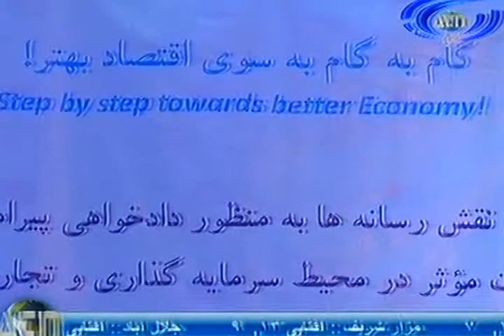Ariana News 27 November 2012 Part Two - DARI